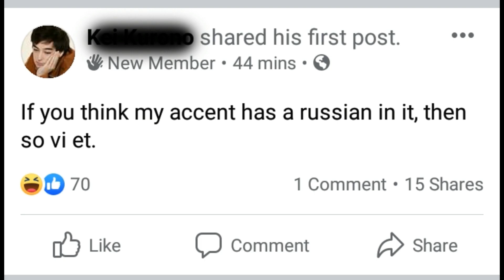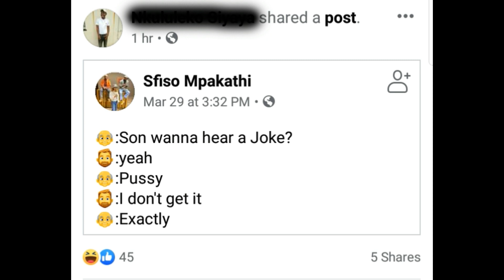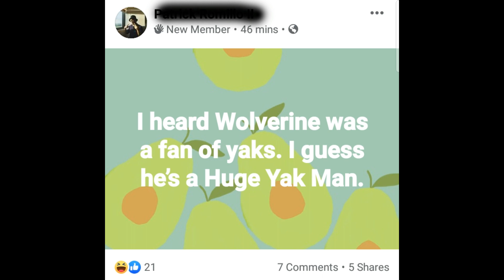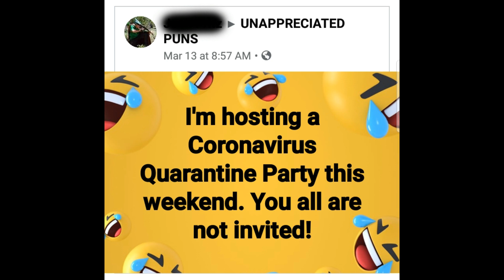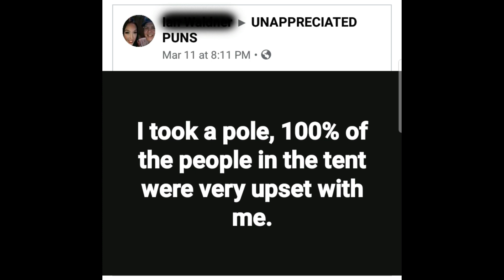FUNNY FACEBOOK POSTS COMPILATION || PUNdemic series: UNAPPRECIATED PUNS pt. 1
There's facebook group in facebook called UNAPPRECIATED PUNS where all  puns -usually what your dad Bogart would most likely do- are all shared in here. So, enjoy watching these puns in the middle of PUNdemic!